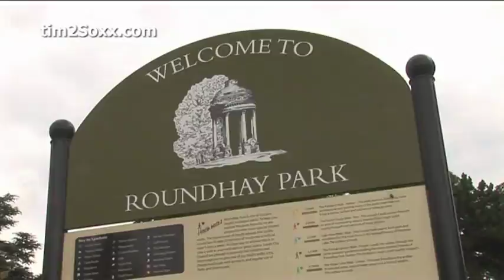tim2Soxx - Silas & Spiwe's wedding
Filmed, edited & produced by Tim (tim2Soxx Entmt)